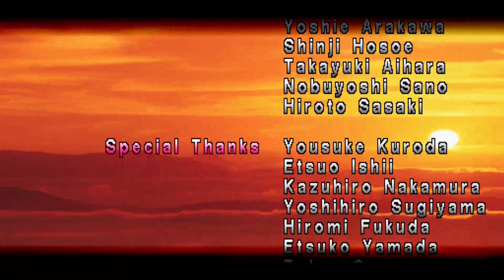Tekken - Branch's Arcade Assault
Doing an arcade mode run of Tekken 1 today and honestly it goes a lot smoother than I could have ever expected it to. At the same time though I'm definitely not good at Tekken 1

Basically I'm just going to run through the arcade modes of various fighting games and see how many continues it takes. It won't always be played on the highest difficulty, but for ones I don't I might come back at a later time to try them that way.

I also haven't really decided on a proper title for this series of one offs so it may be prone to change. I'm currently thinking Arcade Assault